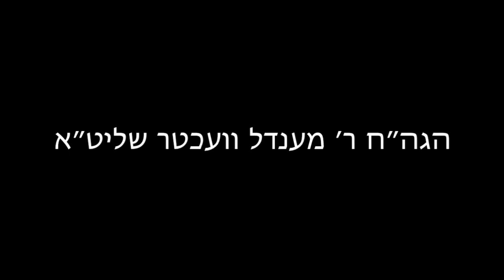המהות הפנימית של חג השבועות הרב מנדל ווכטר שנת תש"פ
שיעור על חג השבועות ומהותו הרב מנדל ווכטר, אידיש שנת תש"פ